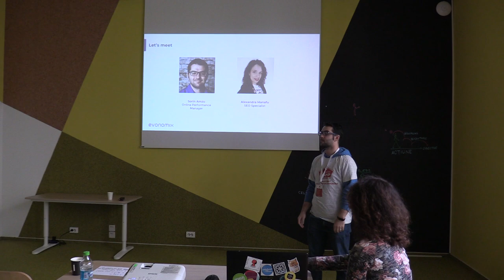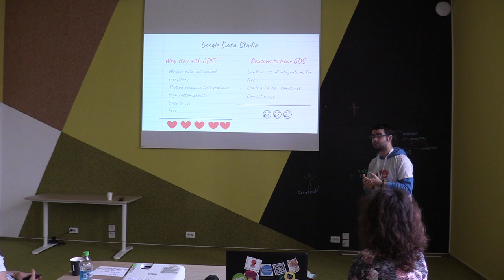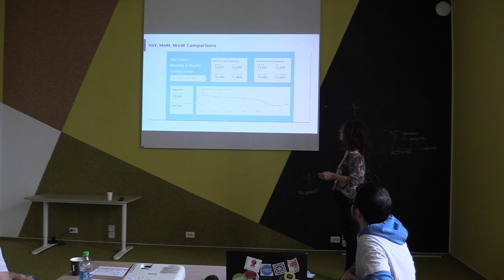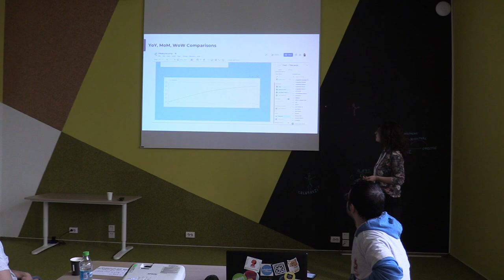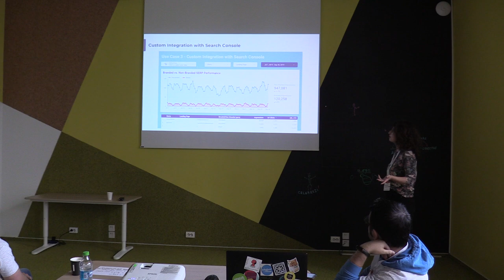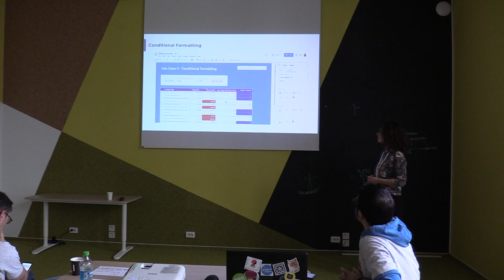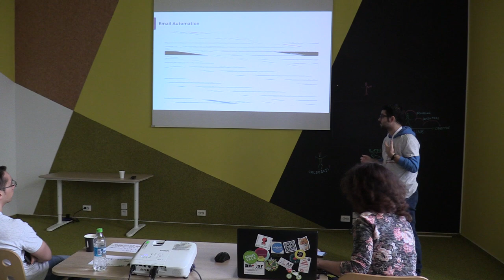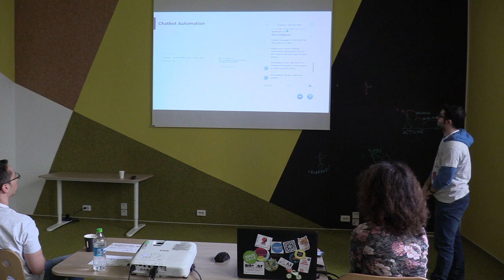(06) Sorin Amzu & Alexandra Manafu - Google Data Studio reporting automation (MeasureCamp Bucharest)